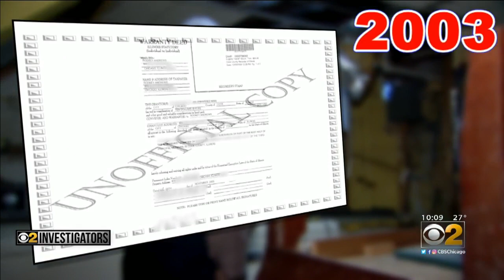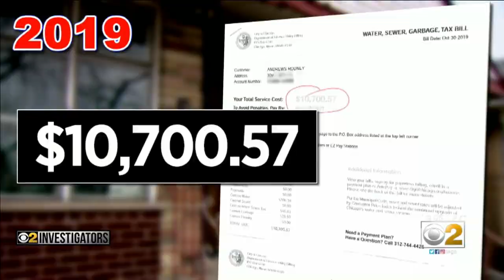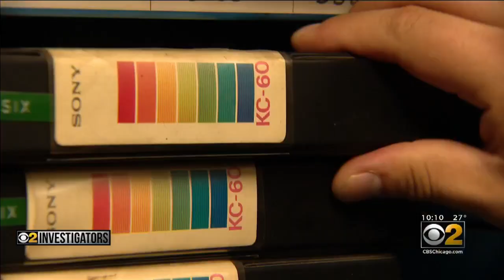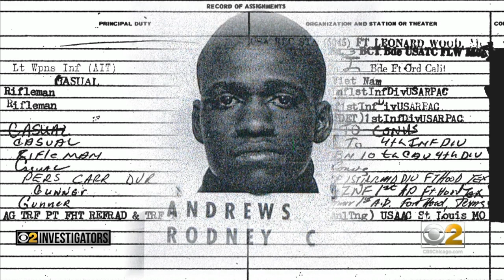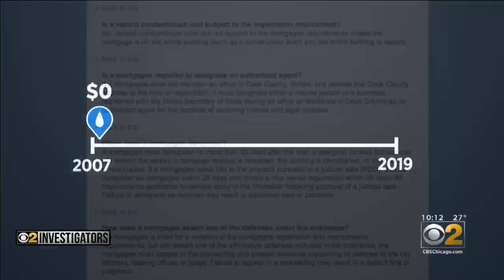Vet Fights City Over $10,000 Bill For Water He Never Used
Getting Hosed: Vietnam veteran Rodney Andrews racked up a water bill of $10,000 at a house he owned where he never used any water, but where there was no meter. CBS 2 Investigator Brad Edwards reports.